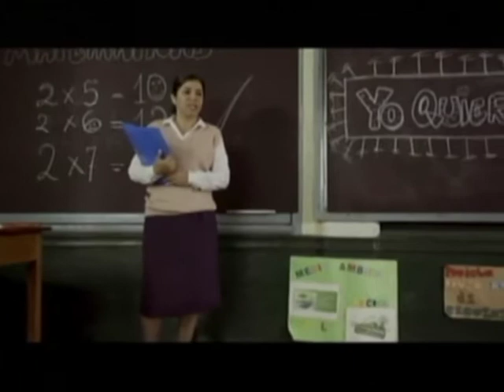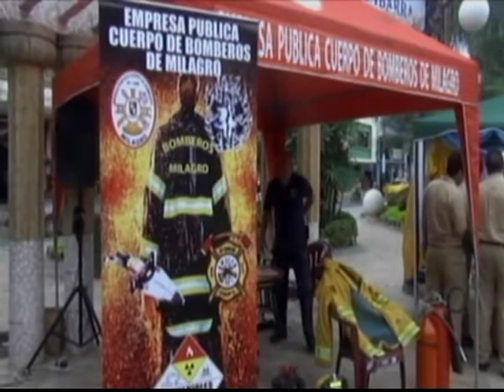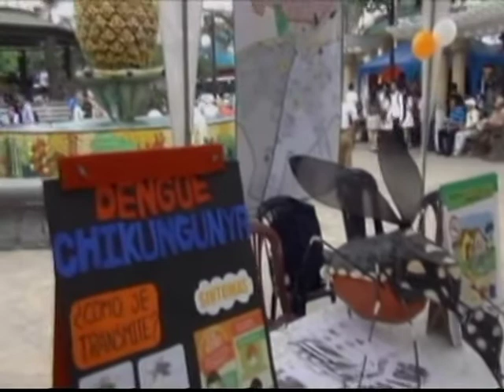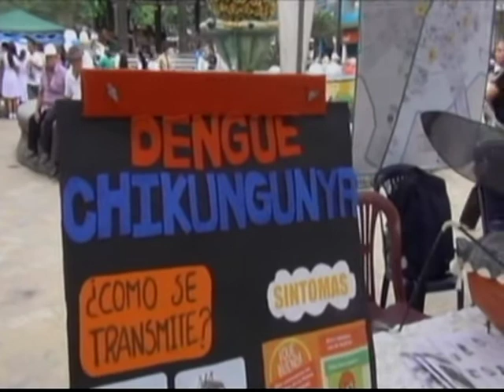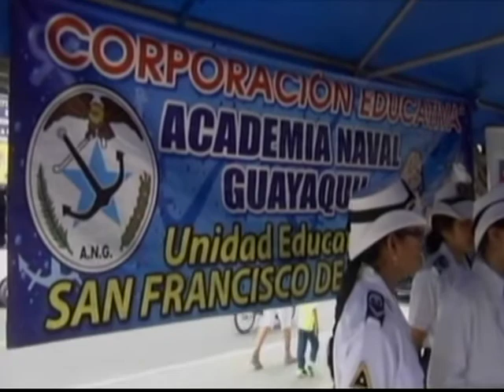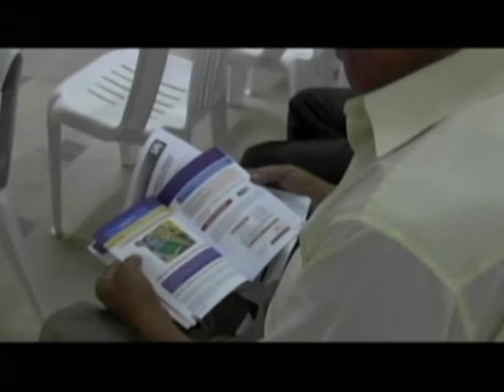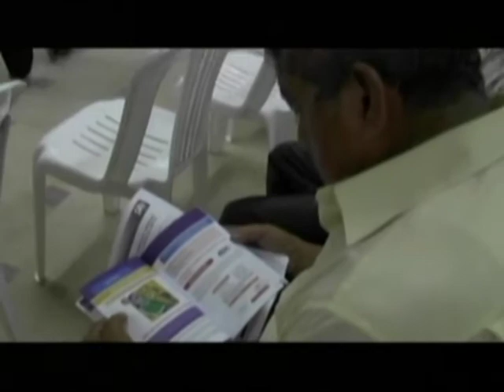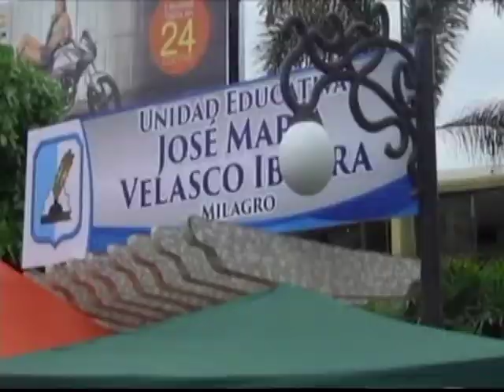Noticiero jueves 16 de octubre 2014